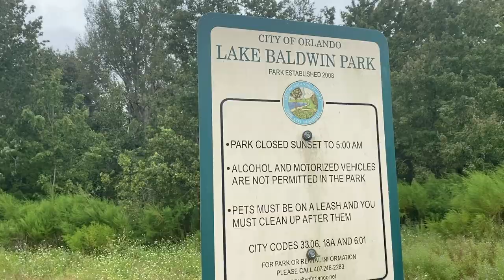Baldwin Park | Dog Play Date | Urban Mushing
Aloha Ohana, and thanks for joining us at Baldwin Park in downtown Orlando for another Skaterday Saturday. Its a fun one for anyone looking to see some huskies urban mushing as well as Angel hopping on the board for a ride!